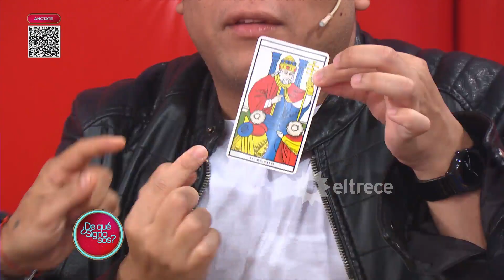¿BEBÉ EN CAMINO? El descubrimiento de Mariano De la canal cuando le tiró las cartas a Lali González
Momento emitido el martes 09 de mayo de 2023 en "¿De qué signo sos?”